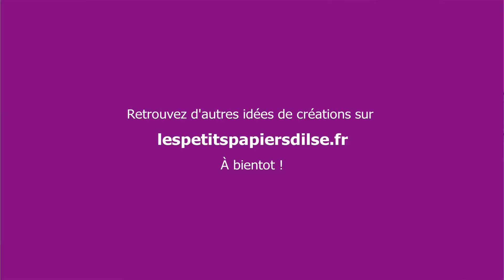Boite cadeau pour gel mains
Cette semaine, je vous présente une boite cadeau marquée par son temps : elle peut contenir une petite bouteille de gel hydroalcoolique ... ou complètement autre chose, à votre guise ;-)